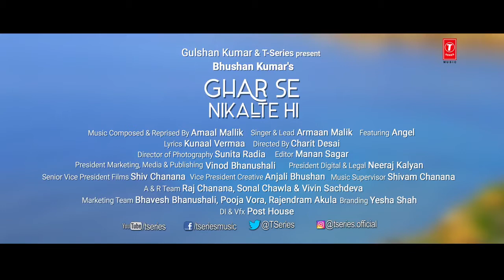Ghar se nikal ke/Armaan Malik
Instagram link- I'm on Instagram as @biswadipkarmakar1. Install the app to follow my photos and videos.